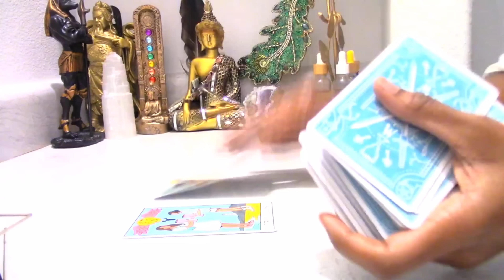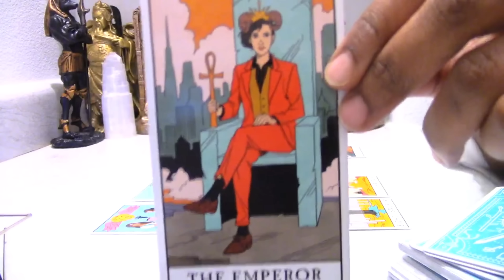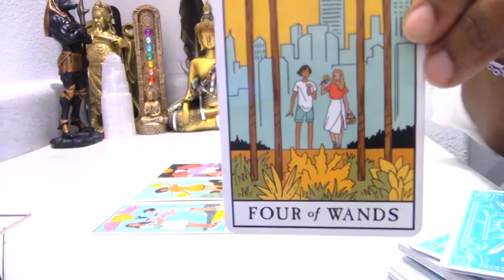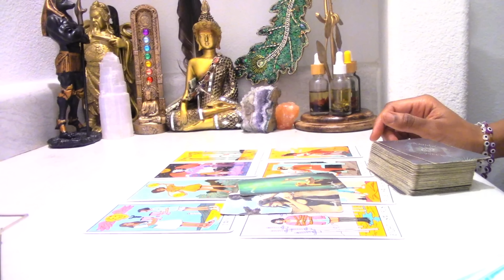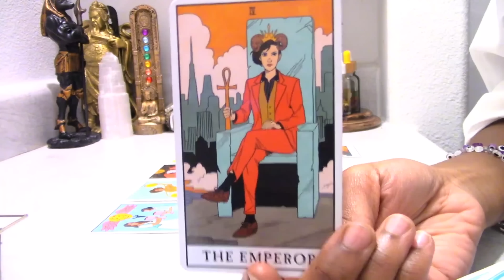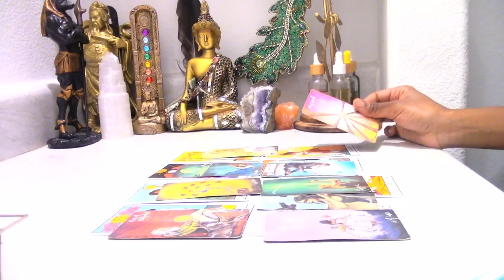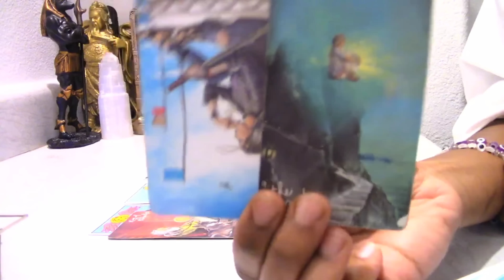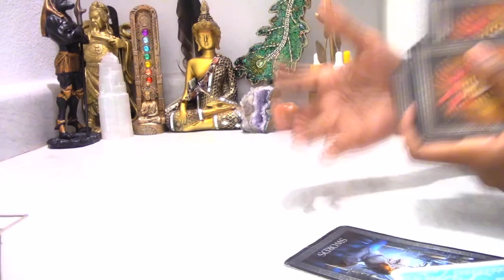LIBRA - They'll Regret This For The Rest Of Their Days! New Lover Taking Their Spot! March 1-15 2023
For RITUALS $7-$10-

To Purchase My Manifestation Oils:

To Purchase My Decks:
ESSENTIAL MESSAGES DECK -

TAROT DECK WISH LIST:

Artist -